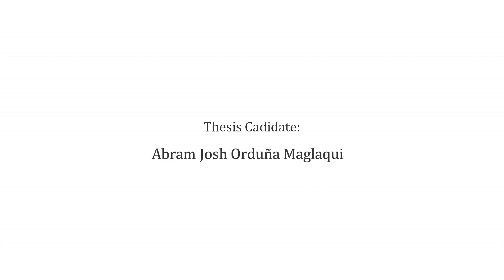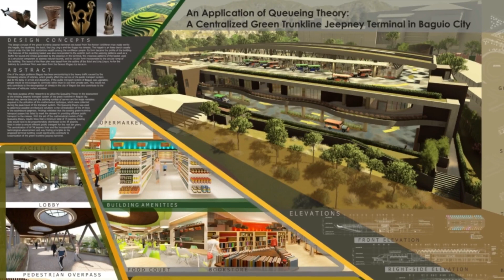Baguio City Jeepney Terminal Design - Architectural Design Walkthrough - ARKI Thesis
"An Application of Queueing Theory: A Centralized Green Trunkline Jeepney Terminal in Baguio City"

The success of this research work is the outcome of encouragement, cooperation, faith and sacrifice. Its preparation and completion would have not been possible without the burnham park guidance and assistance of some individuals to whom I convey my profound gratitude and sincere appreciation:

To Architect Daniel Mendoza, my adviser/mentor who has supported me with his pieces of advice and helped me in the selection of a good thesis project;

To my Thesis juries, (Architect Gu, Architect Gerardo, and Architect Valdivia), whom have given their valuable insights and graciously given me a good grade :)

To my parents (Maan Orduna-Maglaqui and Melchor C. Maglaqui), my sister (Janna Maglaqui) and relatives for the inspiration and encouragement and sacrifices they have so lovingly offered during the entire period of my research; :)

To my friends, Irene, Jezel, Adreinne, Ken, Kyle, Dean and Zhee, who spent so many sleepless nights with me doing our individual thesis; :D

To Irene Reyes and Adrein Cristobal, for lending me their laptops. Without you guys, I would not have been able to render my videos and perspectives; :D

To my classmates and blockmates (block 2) :D, for their unsolicited support and help;

To Architect Henry C. Desierto, for his valuable related research and insights, which was instrumental in the computation of our data;

To director Joseph Porfilio “Jopo” L. Andaya, for sharing his knowledge and sharing his precious time for us to discuss the important variables in the study of the Queueing theory;

To the instructors of the Department of Architecture who patiently helped us with information related to this study;

To the previous researchers (Mariell Abalos, Marie Cornel, Rickson Eala, Precious Feji, Jonalyn Garcia, Raulisse Mabitazan, Pauline Morales, Kathleen Nuqui) whom have laid the foundation of this study, their valuable data and findings have encouraged us to continue their research;

To the Green trunkline jeepney drivers and jeepney organization officials, for sharing their precious time in giving their own insights about the existing condition of the southbound jeepney terminals;

And to the Almighty Father for His wisdom, strength and guidance in the completion of this thesis;
To God be all the glory, Honour and highest praise!

- Abram Josh O. Maglaqui